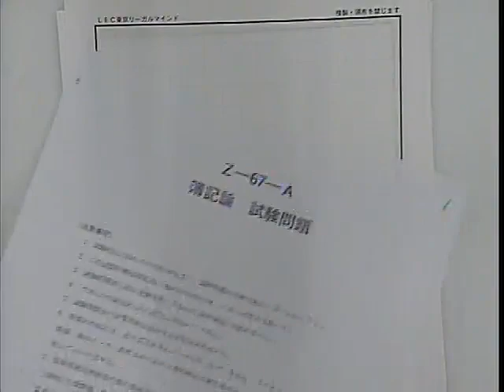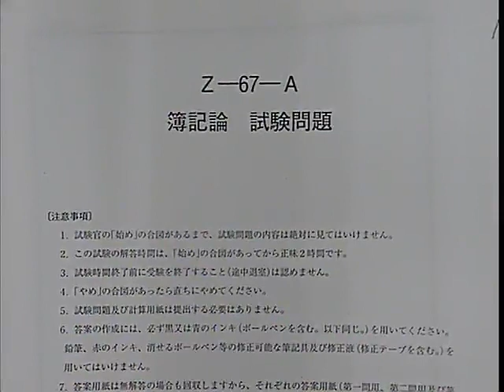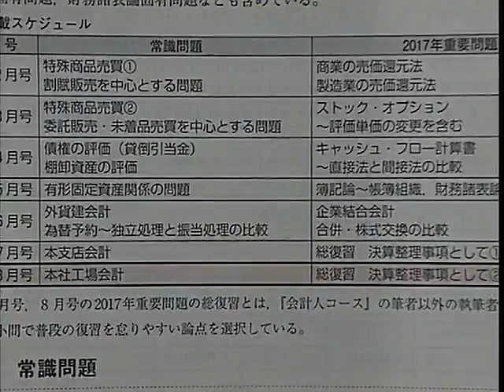１７本試験 解答速報会 簿記論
資格の学校「ＬＥＣ東京リーガルマインド」がお届けする2017年税理士本試験‹簿記論›の解答速報！
LECでは税理士受験生にの役に立つ情報を提供いたします！
›詳しくはLEC税理士試験　受験生応援サイトをチェック！